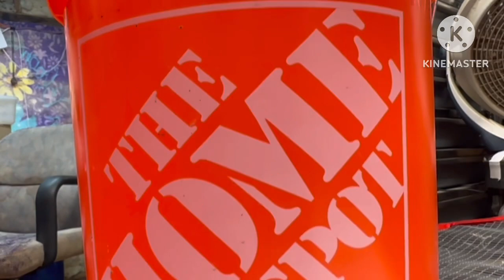April 30, 2023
Rat over flow build